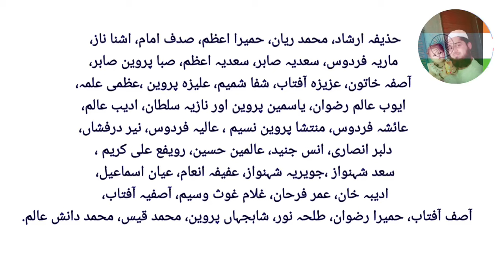Kalimah, Dua, Naat Paak. 11 March 2024